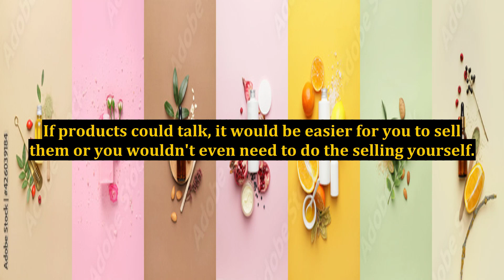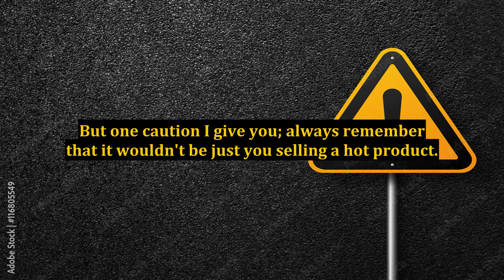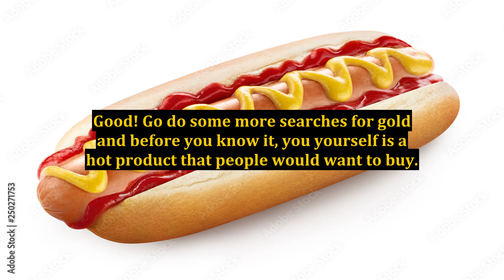How to Find Products Online That Sell Themselves